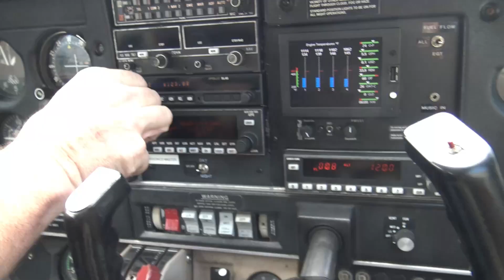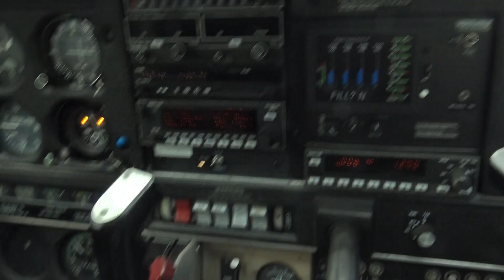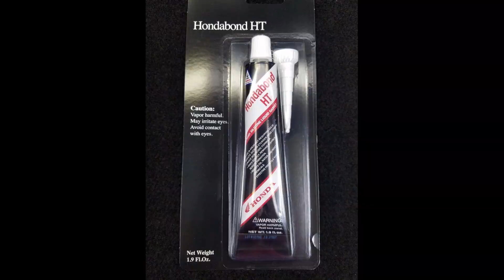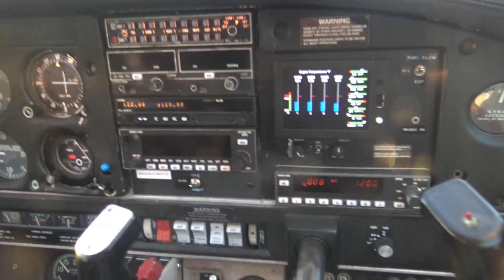Flying Top80 repair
A friend had a power issue with his Top 80 so we flew over to help get him going.